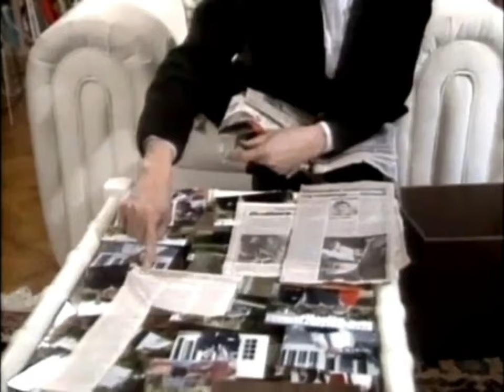Menendez Brothers’ Grandmother Defends Lyle and Erik ‘with Teeth and Hands’